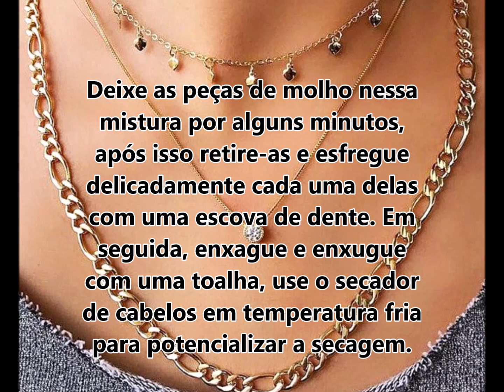COMO LIMPAR SEMIJOIAS - FOLHEADOS - BIJUTERIAS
Dica para você limpar suas bijuterias e renovar suas peças por muito mais tempo, confira.